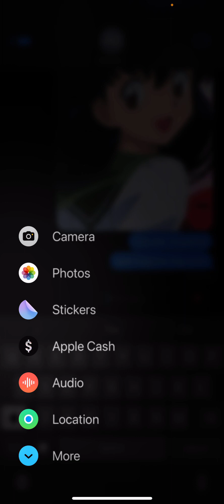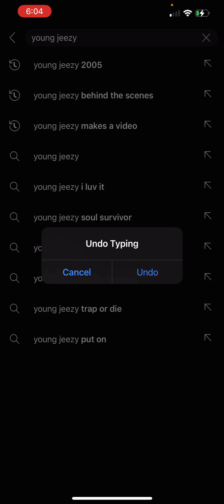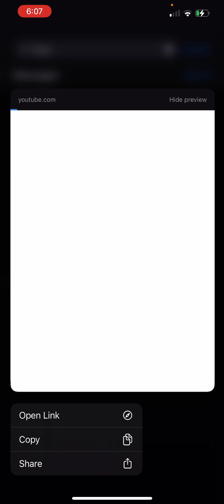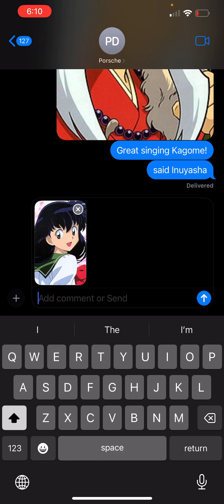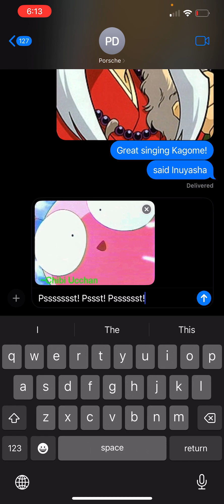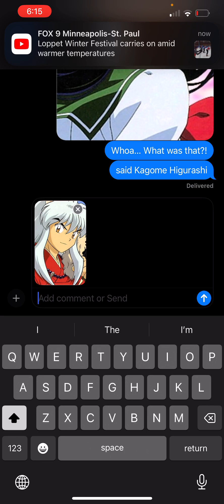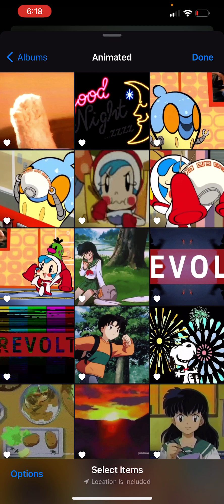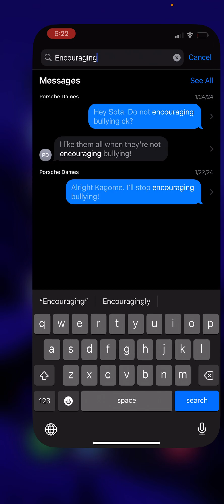February 3, 2024